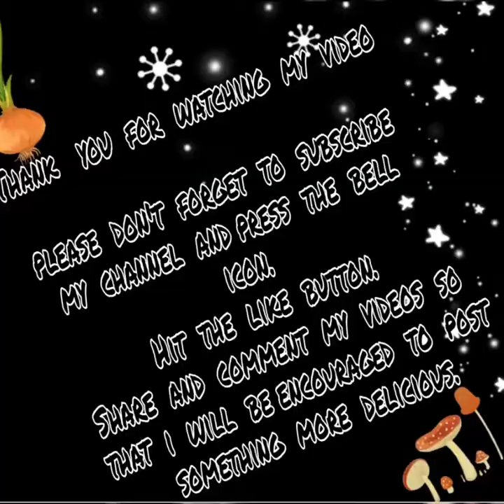How to make delicious egg curry at home || ସହଜ ଓ ସୁନ୍ଦର ଘର ତିଆରି ଅଣ୍ଡା ତରକାରୀ || Home made egg curry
Delicious egg curry at home🏡

Share and comment my videos so I will be encouraged to post something more delicious recipes 🥰😋🥰